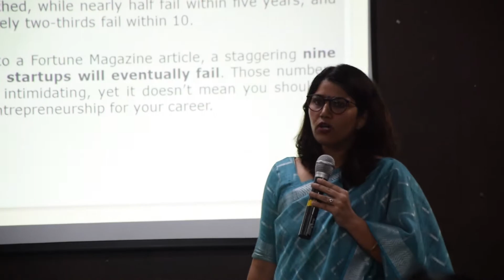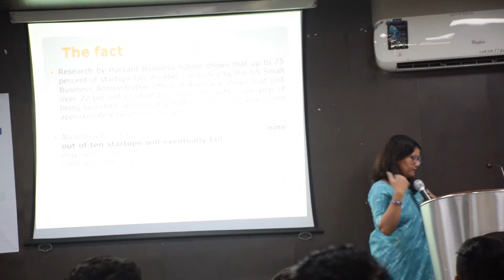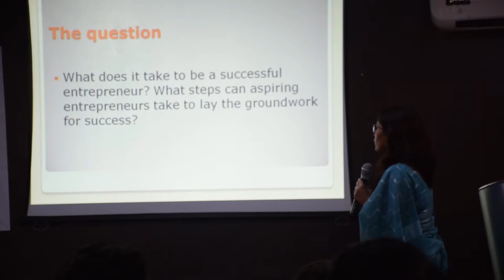How to Know You are an Entrepreneur : IIC Session | IIMT College of Engineering